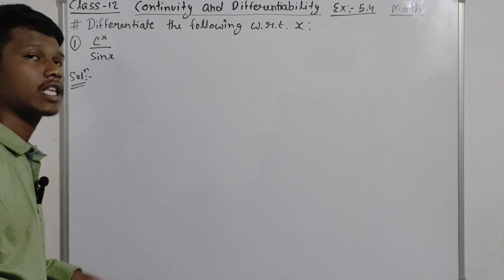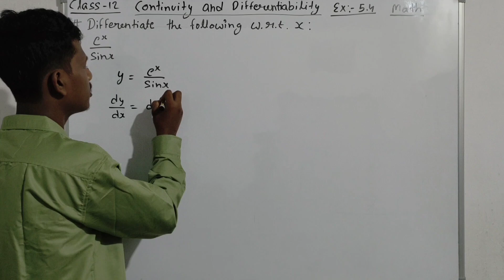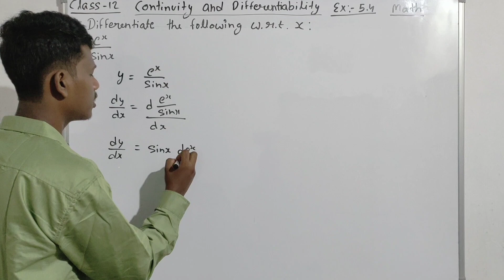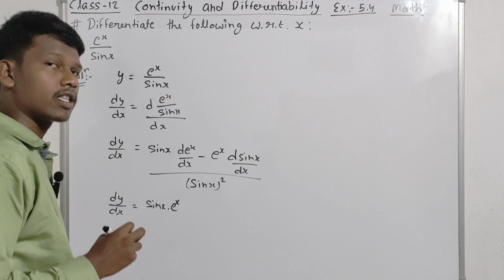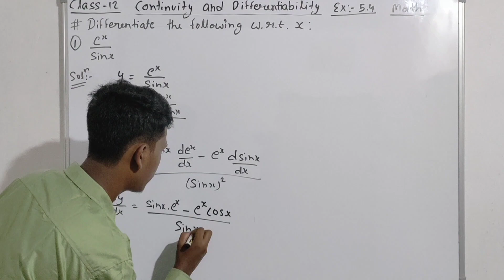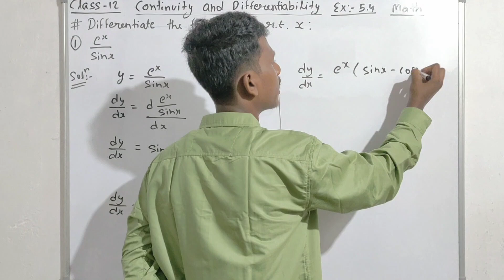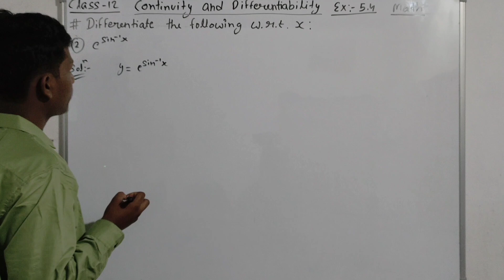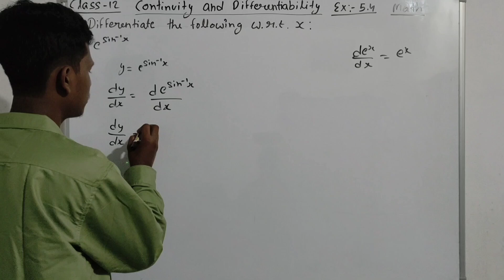Class 12 || Continuity and Differentiability Ex:-5.4 || Question no.1 and 2 Answer.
Class 12 || Continuity and Differentiability Ex:-5.4 || Differentiate the following w.r.t. x:
Question no.1 e^x/sin x
Question no.2 e^sin-1 x